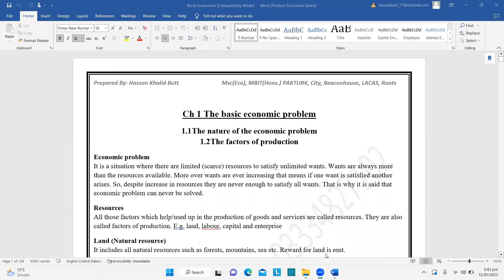O - Level Economics by HKB (Ch 1 Lesson 6)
This video is about the concept of 'production possibility curve'.